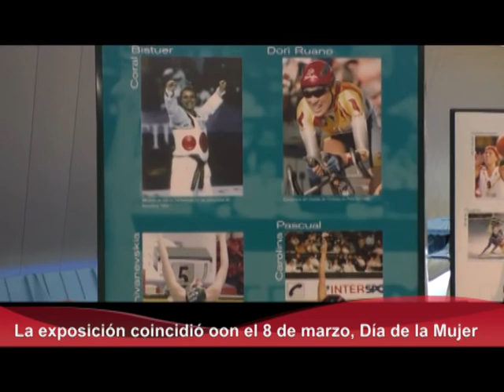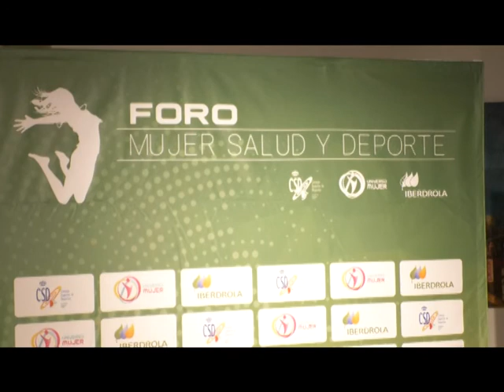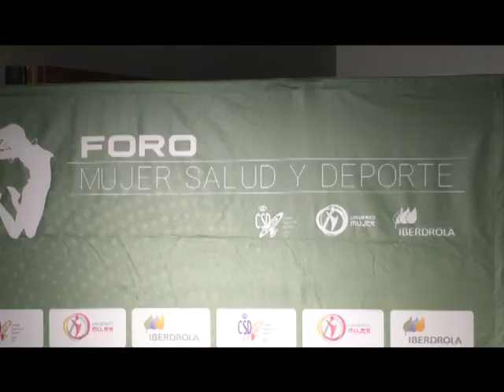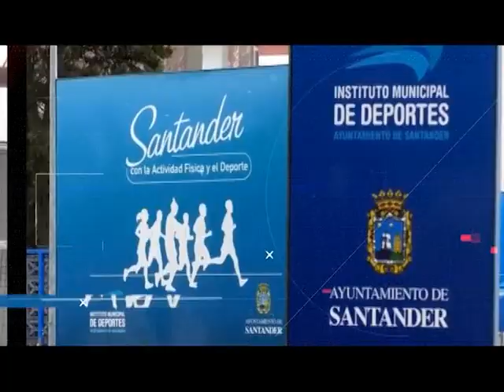Santander con la actividad física y el deporte, 28 mayo, Tour Mujer, Salud y Deporte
En el programa de esta semana recorremos el Tour Mujer, Salud y Deporte para hablar de las mujeres en el mundo del deporte.